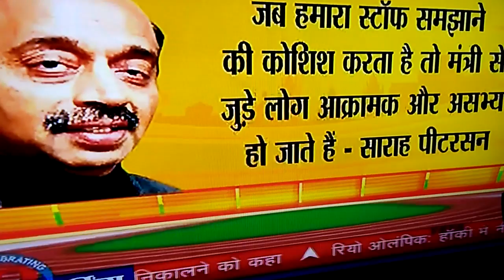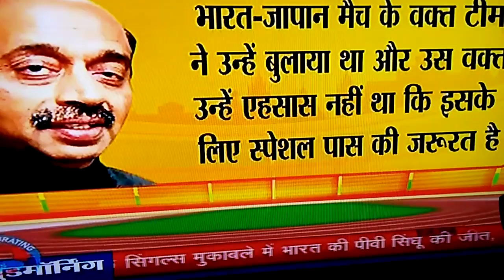Sports Minister Vijay Goal Breaking News